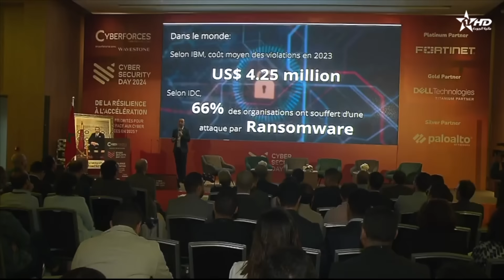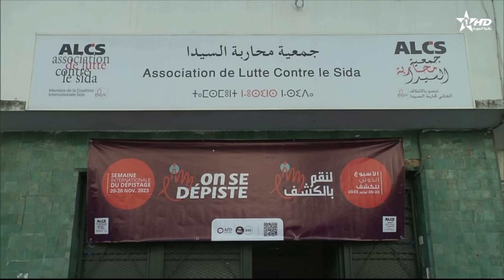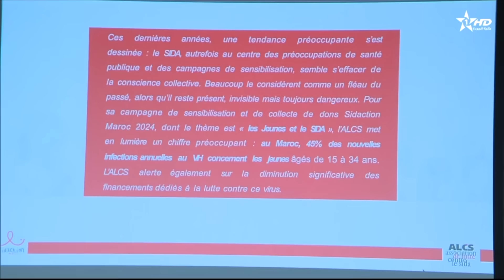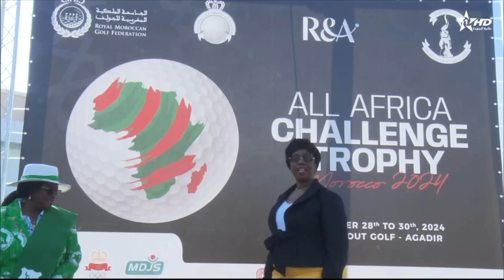الأخبار الظهيرة الأولى 28/11/2024